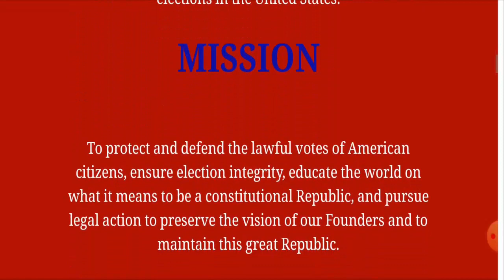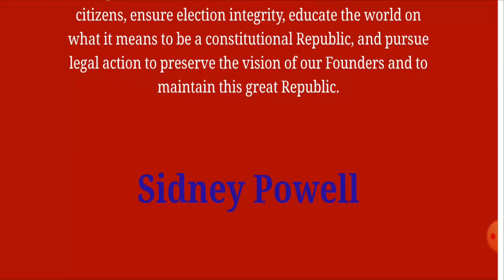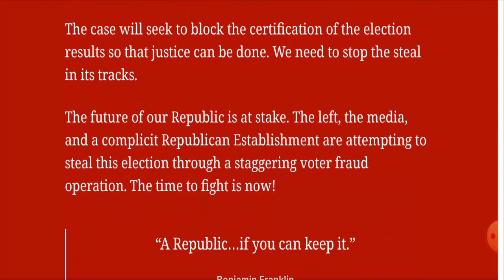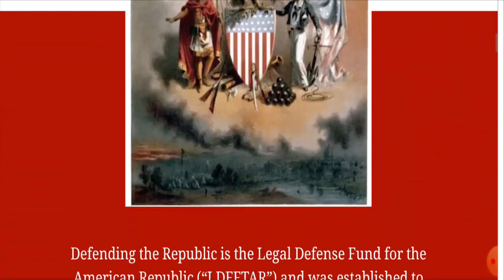Defending the republic.org(Nov 2020) What is it for ? Watch Now To Know More! | Scam Adviser Reports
Refund Link-

ScamAdviserReports